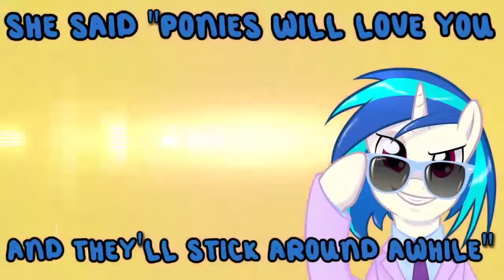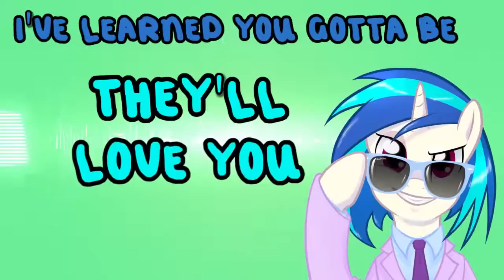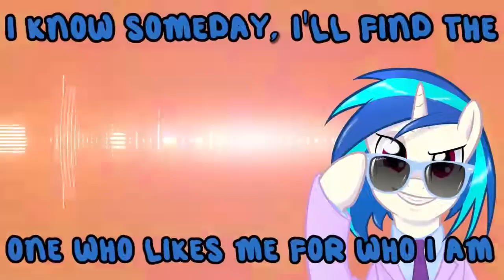All About That Bass Cannon (Vinyl Scratch) - Elite3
Has since been removed(privated). Re-uploaded for the purpose of keeping the incredible work of the community saved for the future.